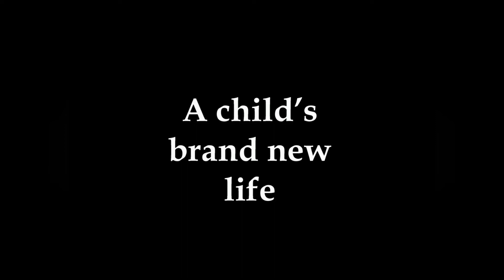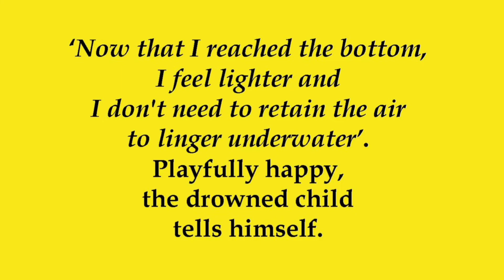A child's brand new life | Short Animated Story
This flash fiction tale is included in the book "A mirror for mankind",  by Alejandro Córdoba Sosa, illustrated by Meli Valdés Sozzani.
Video con subtítulos en español.